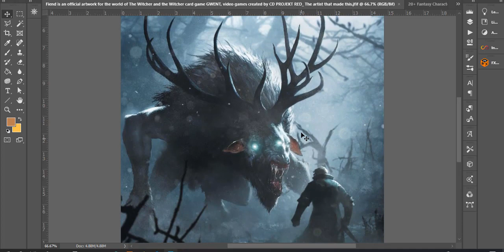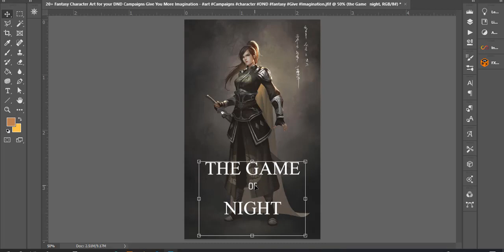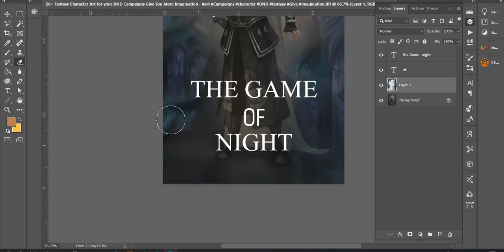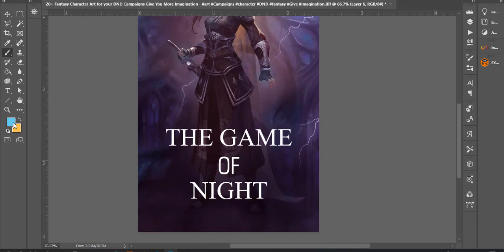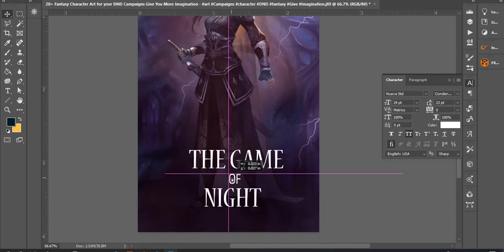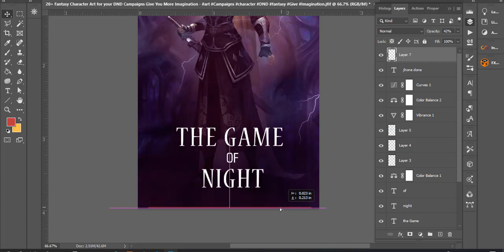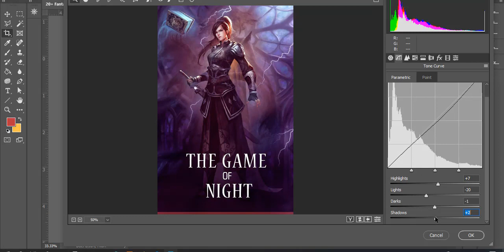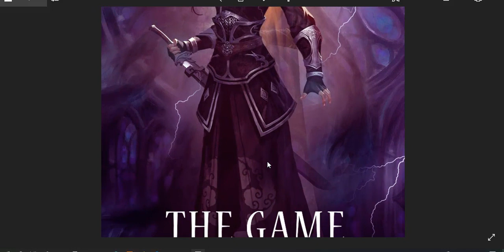Book Cover Design Photoshop Tutorial 2020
Hello Everyone !!!

The basic how to make Book Cover design in photoshop cc,